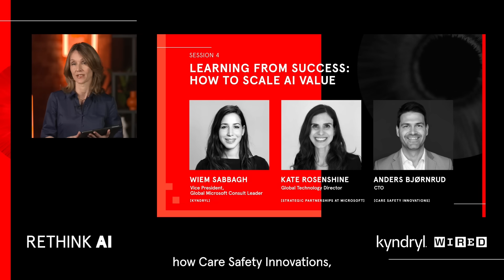Learning From Success: How To Scale AI Value | Kate Rosenshine, Anders Bjørnrud and Wiem Sabbagh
Many organizations pilot GenAI, but few scale it.

In this episode of Rethink AI, thought leaders Anders Bjørnrud from Care Safety Innovations, Kate Rosenshine from Microsoft and Wiem Sabbagh from Kyndryl unpack how ambition turned into impact—and what it takes to overcome barriers and deliver real AI value.

About the speakers:

Kate Rosenshine leads the Global Strategic Partnerships Technology team for Software Development Companies at Microsoft, focusing on the intersection between business and technology to build long-term strategic value. Her team is responsible for developing and executing strategies to support expansion and scale for tech-led companies, through cloud and AI technology, with a focus on AI transformation.

Anders Bjørnrud is CTO of  Care Safety Innovations where he leads the development of secure, scalable platforms that support advanced digital health services. With over 10 years of experience in technology leadership, Anders Bjørnrud specializes in cloud architecture and AI development. His background spans both public and private sectors, with deep expertise in designing enterprise-ready solutions that integrate AI into everyday operations. Passionate about responsible innovation, he focuses on delivering real-world impact through technology in healthcare and beyond.

Wiem Sabbagh is Vice President Global Microsoft Consult Leader at Kyndryl and known for building, transforming, and scaling businesses across industries. Her previous roles include leading Global Data and AI Consult at Kyndryl, driving digital transformation at CMA CGM, and advising clients on strategy and innovation in her consulting career. A recognized thought leader, Wiem speaks regularly at global forums on the future of AI and its responsible integration into business and society.

About Rethink AI:
Rethink AI was a digital event curated by WIRED and Kyndryl that brought together world-class AI visionaries and business leaders to explore how AI is rewriting the rules of business. Across five insight-packed episodes, discover real-world applications, practical takeaways, and the mindset shift leaders need to lead with confidence and stay ahead in this new age of business.

Inspired by the insights shared here? You can also read WIRED and Kyndryl's latest report 'Moving Beyond the Hype: Why Enterprises Need to Think Differently About AI Adoption'